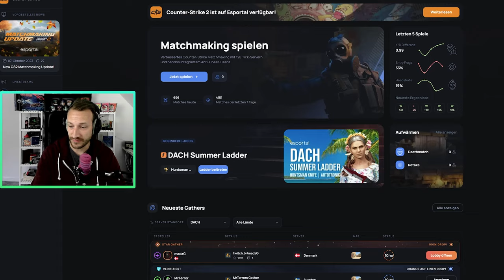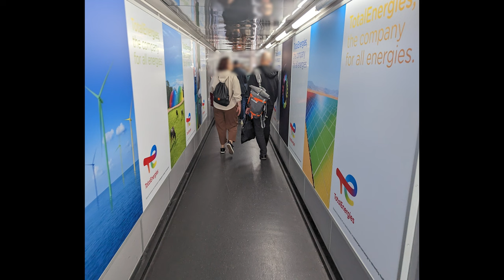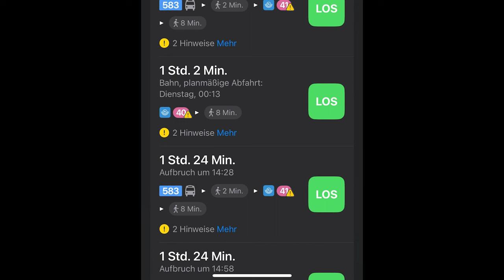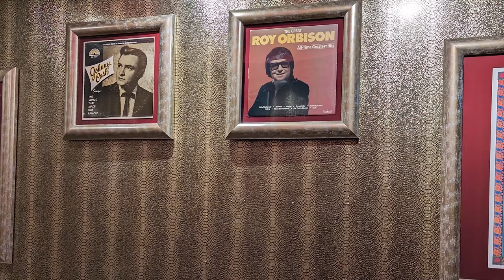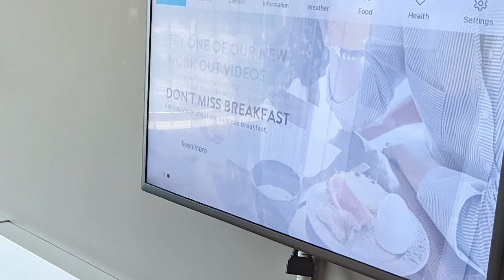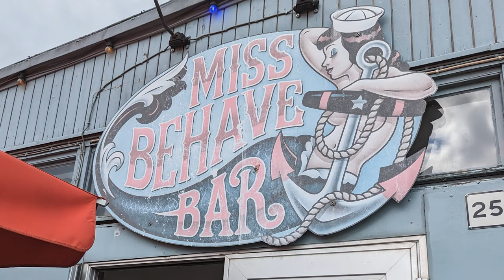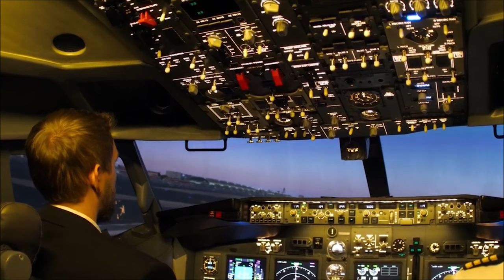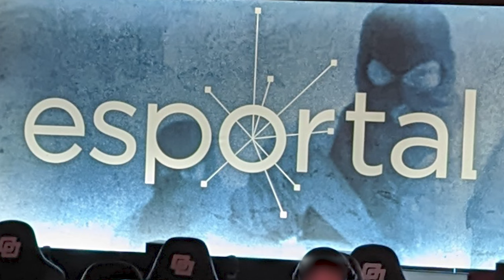Meine Geschäftsreise zur Esportal Zentrale in Stockholm/Schweden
Diesen Sommer trat der Babbler seine bis dahin größte geschäftliche Reise an.
Esportal hatte mich zu einem persönlichen Treffen + Livestreamevent (+ Party ;D) auf dem Inferno Online Event angefragt. So eine Chance darf man sich natürlich nicht durch die Lappen gehen lassen!

0:00 - 1:00 Vorwort
1:00 - 3:21 Aufstehen + Fahrt zum Flughafen
3:21 - 9:10 Im Flughafen + Wort zu 2 Handys
9:10 - 10:55 Flug
10:55 - 11:50 Flughafen Arlanda
11:50 - 21:28 Wie komme ich nach Stockholm City? :D
21:28 - 23:39 Frischmachen im Hotel
23:39 - 27:52 Inferno Online Event
27:52 - 34:12 Feiern mit der Esportal Crew
34:12 - 41:20 Der Morgen danach
41:20 - 43:15 Meine Morgenunterhaltung
43:15 - 47:34 Video aus dem Hotel
47:34 - 51:03 Tour durch Stockholm
51: 03 - 53:37 Lecker Futter
53:37 - 1:00:33 Die Flughafen Odysee
1:00:33 - 1:05:06 Der Rückflug
1:05:06 - Ende Abschließende Worte + Zukunftsprognose